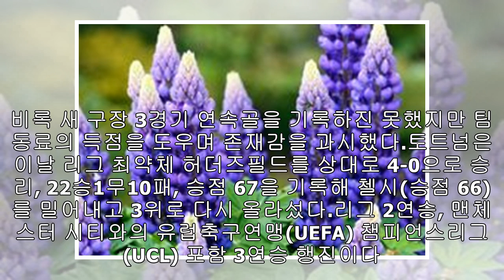포체티노, "손흥민 교체는 맨시티전 대비 위한 것"